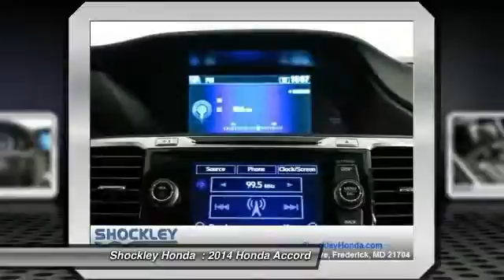2014 Honda Accord Frederick MD 33482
2014 Honda Accord EX-L

Shockley Honda
7400 Shockley Drive

Looking for the right car? Today could be your lucky day. With 2 miles, this Obsidian Blue Pearl, 2014 Honda Accord equipped with Automatic transmission could be yours. Request more information and set up a test drive right away.